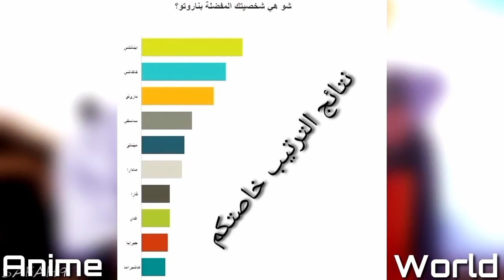Top 10 popular characters in Naruto anime